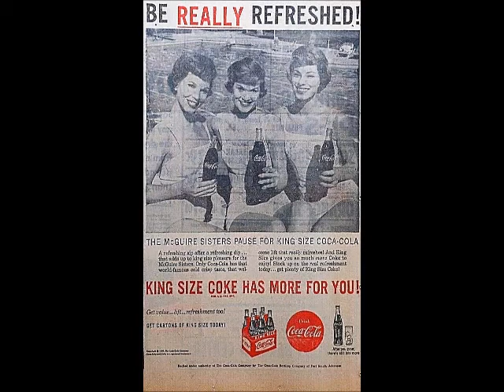1959 "'Go, Go, Go In '59" - Vendo/Coca-Cola Sales motivational recording (edited) - 1m 22s, Canada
This rare AUDIO ONLY recording is from a tape I found in Northern Ontario.  It was recorded by someone with a microphone held up to a speaker.  The audio quality is not the best.  This edited segment mentions several Ontario cities in the Toronto area.  The full recording features the Coca-Cola Theme on organ and the McGuire Sisters signing jingles.

Supposedly, each track features a different talking Vendo machine - very lame and these sound very amateurish.  The McGuire jingles are not included, because the  audio is so bad on these - they sound worse than a transistor radio

If you have ANY information about this recording, please let me know.